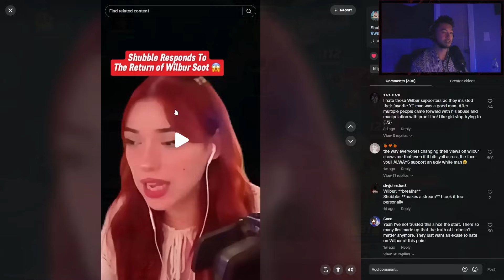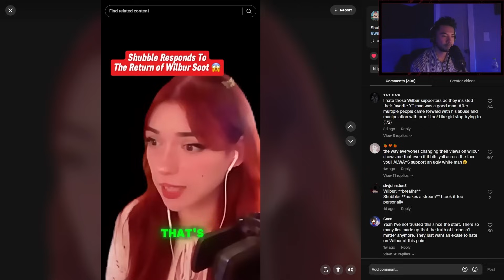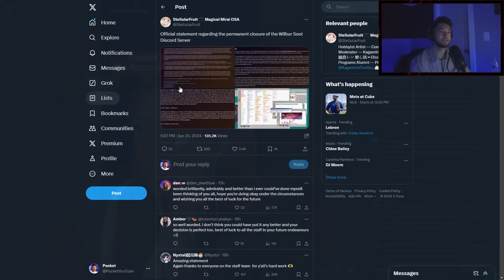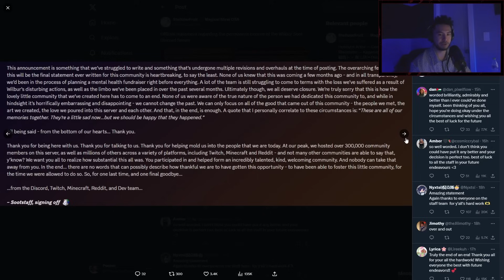Shubble's FINAL Response To The Wilbur Soot Allegations...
►Shelby has finally responded to the Wilbur Soot allegations and she goes IN on him. Basically Wilbur has dodged the accusations and is returning to music and going on tour which has a ton of people upset. We breakdown everything.